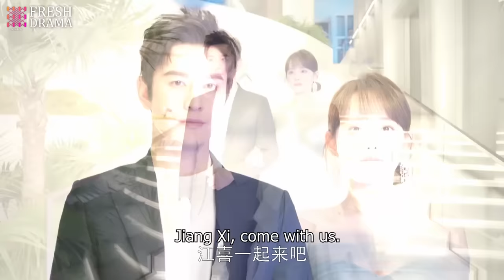🤣Ex husband's mistress picks a fight, but she says: Thanks for taking the trash man I don't want~